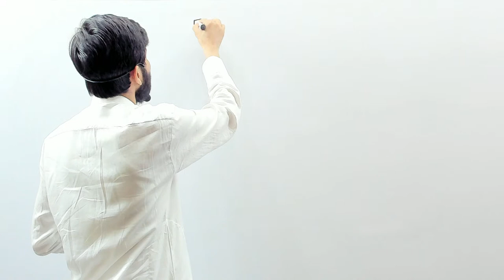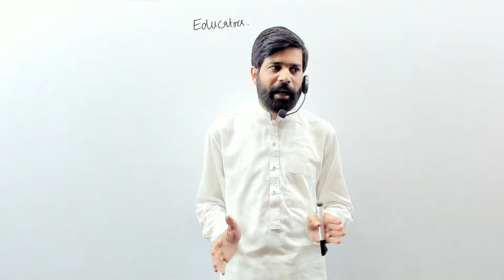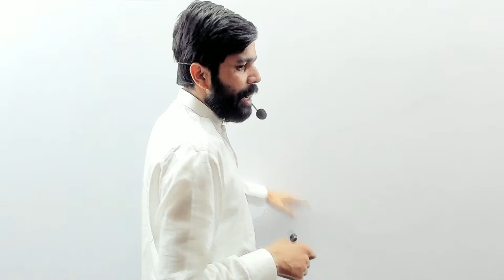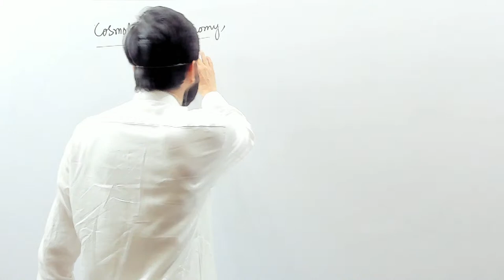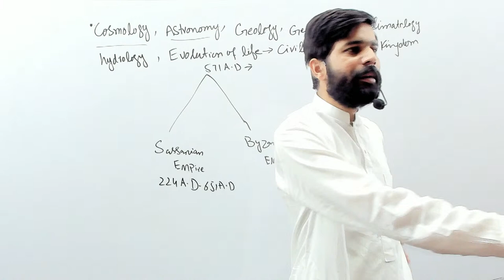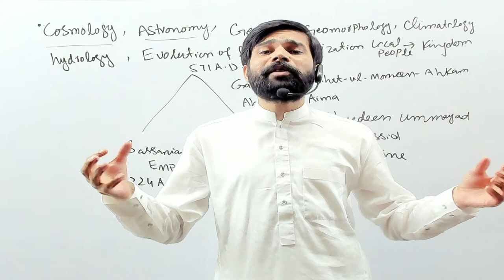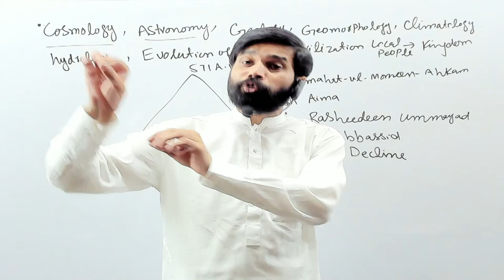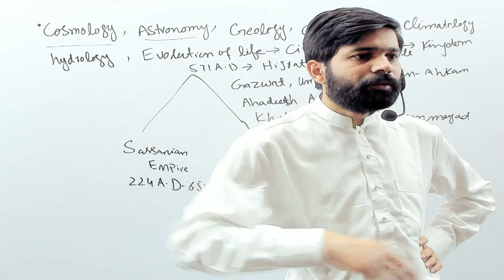How to Cover Complete Course for One Paper | 8 Lectures | Lecture # 3| IBES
THE LINK FOR OUTLINE AND FEE DETAILS IS GIVEN AS UNDER:
ANNOUNCEMENT FOR NEW SESSION | PRE-RECORDED LECTURES | REGULAR EVALUATION | MOCK TEST | IBES